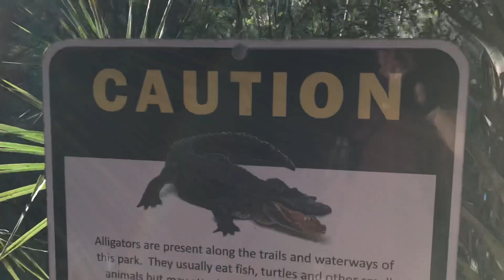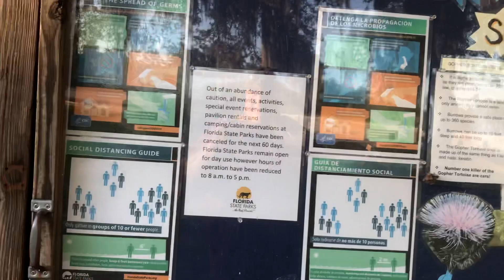On the gator hunt!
Warning signs, rabbits and no gators!